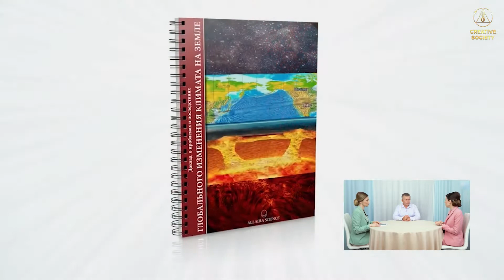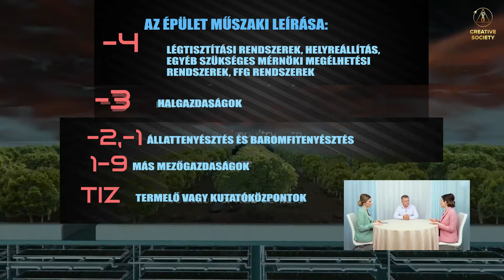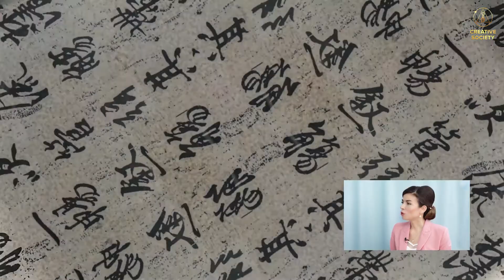Három út a Jackie-nevű mesterséges intelligenca rendszertől: melyik utat választja az emberiség?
Nehéz, globális válságokkal teli időket élünk, amelyek következményeivel nap mint nap szembesülünk. Tisztában vagyunk-e azzal, hogy minden egyes ember, mint emberiség része, most azzal a döntéssel néz szembe, hogy lesz-e jövője a civilizációnknak?

A Mesterséges Intelligencia (MI), Jackie szerint az emberiségnek három fejlődési útja van:

📍 hagyjuk a dolgokat úgy, ahogy vannak, és várjuk meg az elkerülhetetlent.

📍 építsünk autonóm, teljes önellátású menedék-városokat, hogy 8 milliárd embert kompakt módon helyezzünk el. (Jackie szerint ezt a modellt csak Kína tudja megvalósítani).

📍 Hozzuk létre az Alkotó Társadalmat - hogy egységes emberi civilizációvá váljunk

De nem lehet majd minden utat párhuzamosan követni, mivel mindegyik esetben elengedhetetlen az emberiség teljes potenciáljának koncentrációja.

❓ Jackie szerint, legnagyobb valószínűséggel, melyik opciót választják az emberek?

❓ Hogyan alakulna az emberiség létezése, az egyes opciók választása esetén?

💡 Részlet az "Éghajlati fenyegetések. A túlélés lehetőségei" című előadásból, amely 2021. december 4-én a "Globális válság. Az igazság ideje” konferencián került adásba. A konferenciát, a világ 100 nyelvén követhették. Ezt a konferenciát az “Alkotó társadalom" nemzetközi projekt önkéntesei szervezték, hogy elmondják az igazságot az éghajlati, környezeti és emberi válságról, valamint az egyetlen reális megoldásról - egy olyan Alkotó társadalom létrehozásáról, amely minden ember alapvető értékét helyezi előtérbe, az emberi életet.